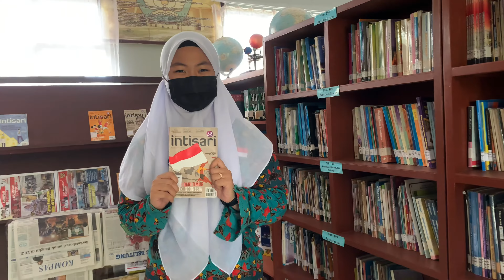Profil Pelajar Pancasila - SMAN 1 Manggar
Hai, Kami Siswa Siswi SMAN 1 MANGGAR siap jadi Pelajar Pancasila, tahukah kamu ada enam indikator Pelajar Pancasila, keenam indikator tersebut adalah:
1. Beriman, Bertaqwa Kepada Tuhan YME dan Berakhlak Mulia
2. Kebhinekaan Global
3. Gotong Royong
4. Mandiri
5. Bernalar Kritis
6. Kreatif
Profil Pelajar Pancasila inilah yang akan mampu menyiapkan generasi muda menghadapi tantangan global dan revolusi industri 4.0. Bukan hal yang sulit untuk menunjukan kecintaan Pancasila di masa kini, yaitu dengan praktik kehidupan sehari-hari.